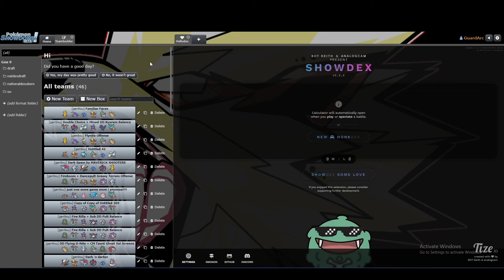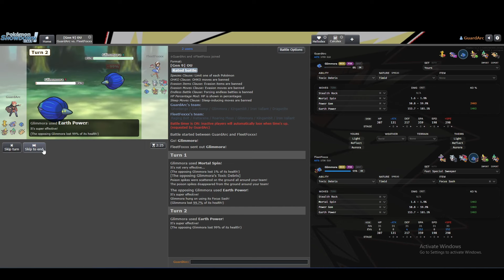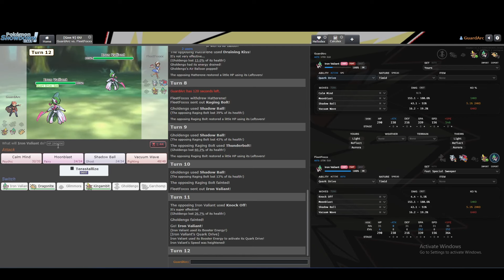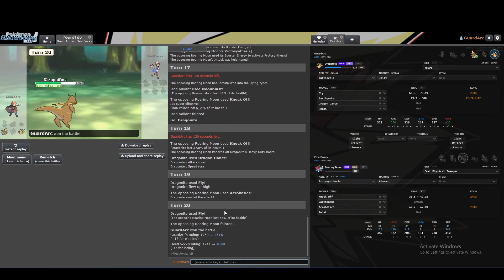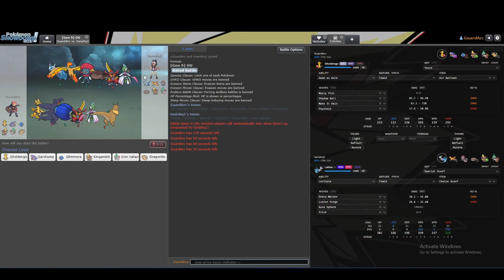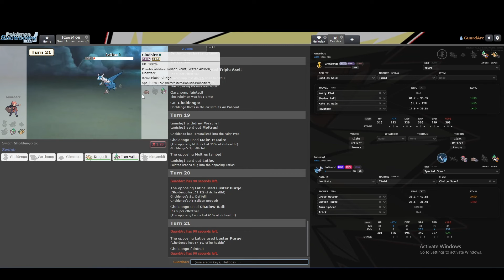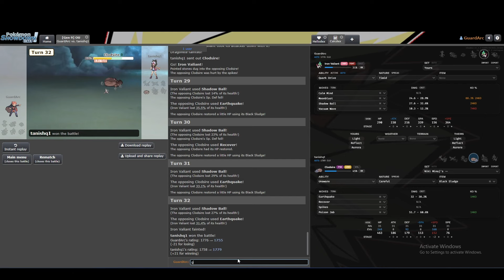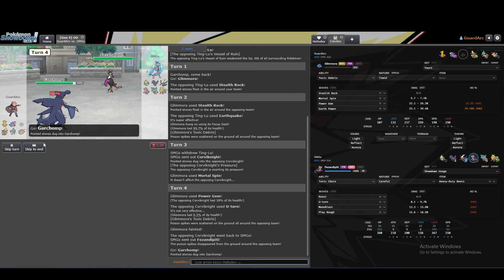FLYNITE RETURNS! - Today's Gen 9 OU Pokémon Showdown Session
Flynite Returns in this video, and so do I. Join me on a new series of chill, live recorded videos, where I apply the same process of growth I learned through Jamvad Academy and also used in my own powerlifting journey, (record, review, and upload) as a return player in Competitive Pokémon.

Games begin after explanation and stuff at 3:04

Huge shoutouts to The Academy, Pokemon Kill Squad, andPokemon Destination Valley!